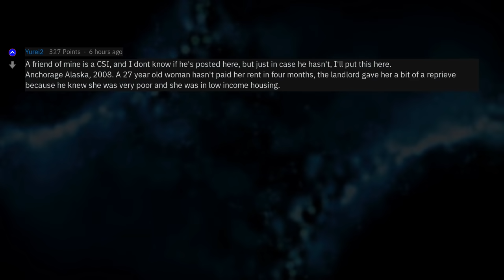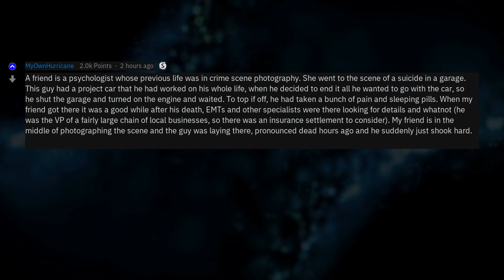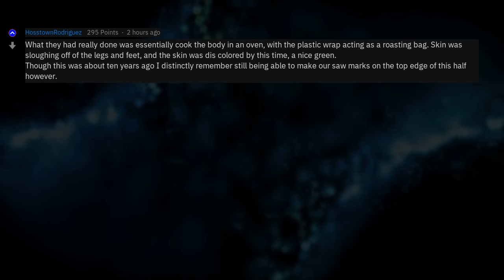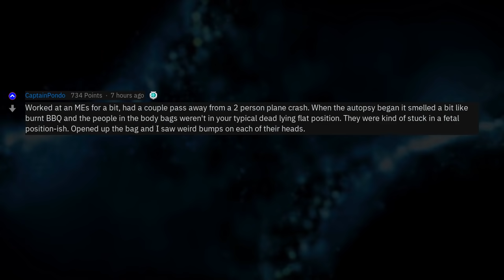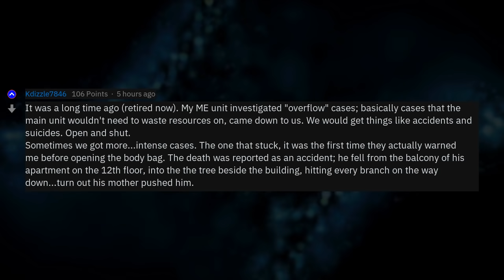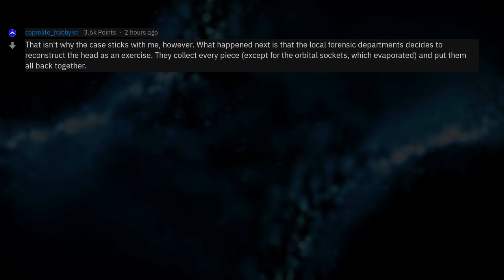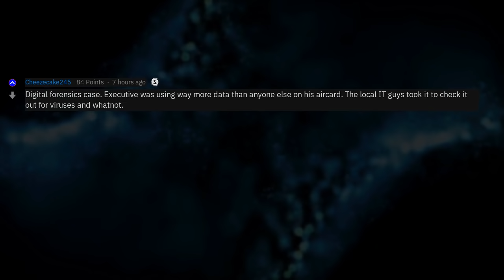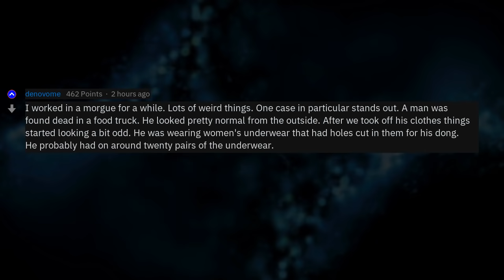Forensic Scientists, What's The Worst Thing You've Seen?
Fresh AskReddit Stories: [NS_W] Forensic Scientists of Reddit, what is the most WTF case that you ever had? --- LIKE AND I WILL UPLOAD MORE REDDIT STORIES!